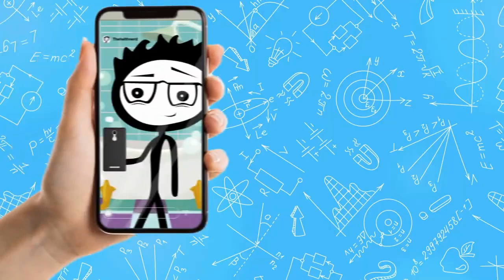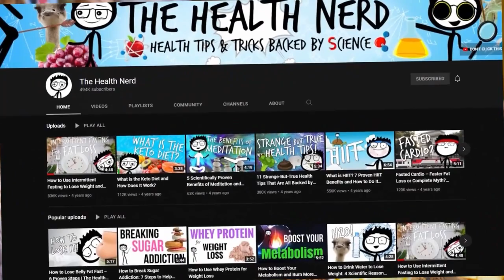6 Science-Based Health Benefits of Oregano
Oregano is a common herb in many cuisines throughout the world. It has a robust taste and adds warmth to foods, as well as a delicate sweetness. It is available fresh, dried, or as an oil, all of which are thought to offer substantial health advantages.

Oregano contains certain vital elements, although being taken in modest doses. One teaspoon of dried oregano has roughly 8% of your daily vitamin K requirements.

Studies have revealed some of its outstanding potential advantages, ranging from assisting in the fight against infection to lowering inflammation.